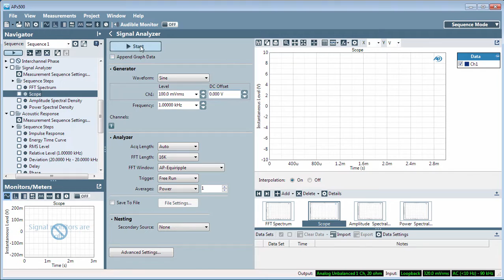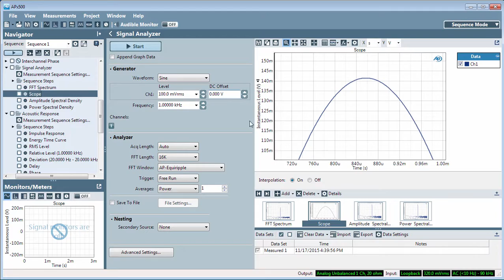QT103 - Interpolation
Quick Tip 103 - this AP quick tip discusses interpolation within APx500 measurement software.